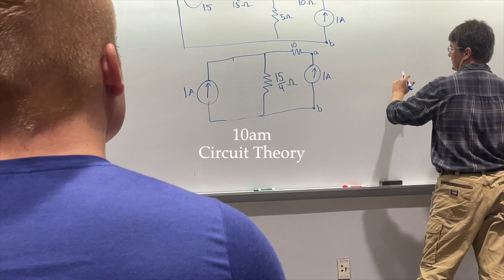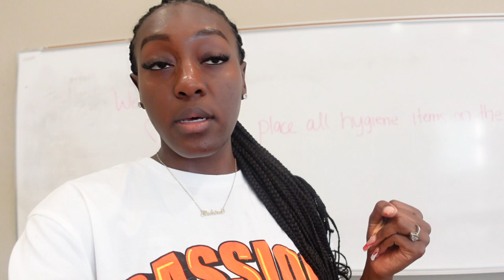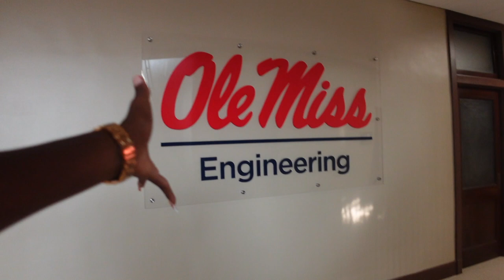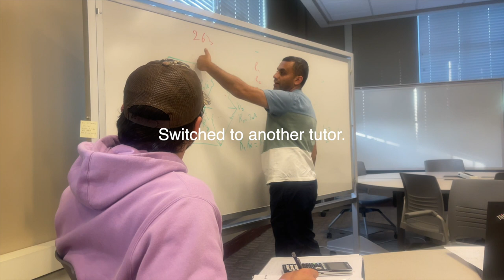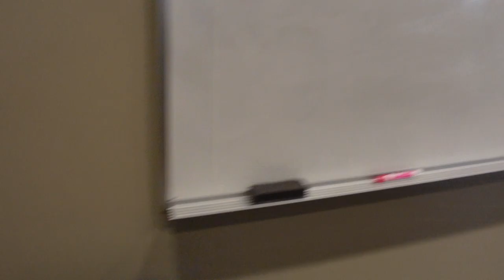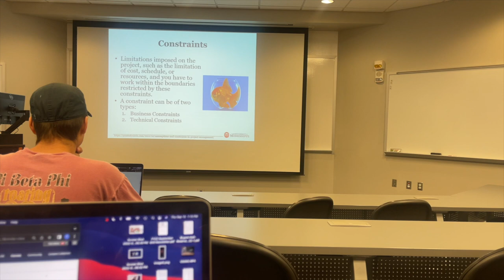*REALISTIC* day in the life vlog | exam week, balancing sorority life, delta week 2022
sorry yall, this video is sooooo late. but in this video you all will see what it's like balancing sorority life and trying to remain an A student.

let me know if yall would like more of these videos 💗

love yall ♡
socials: tishira_atkins
age: 23
CC: 2,858